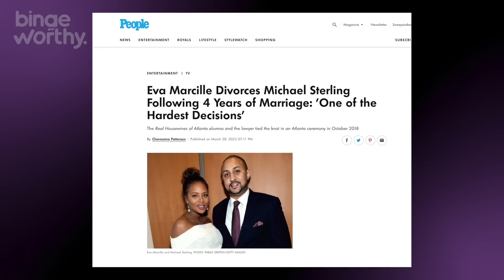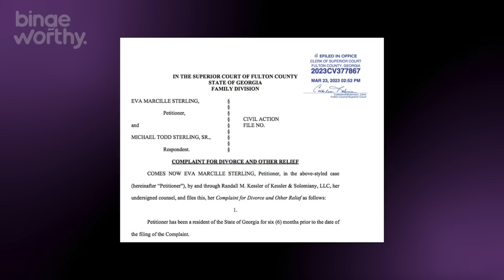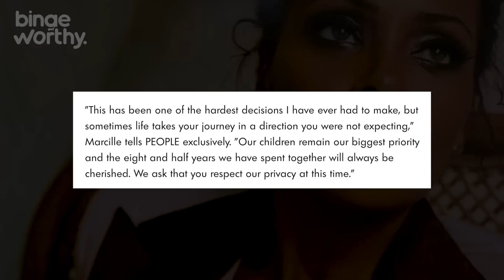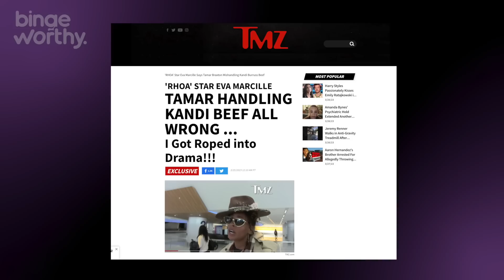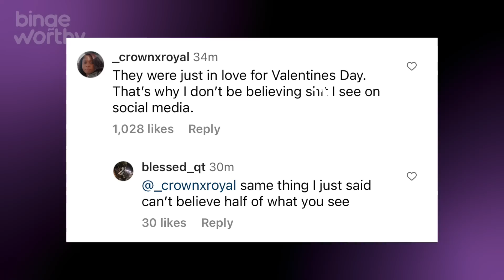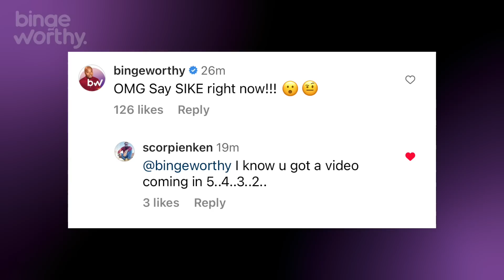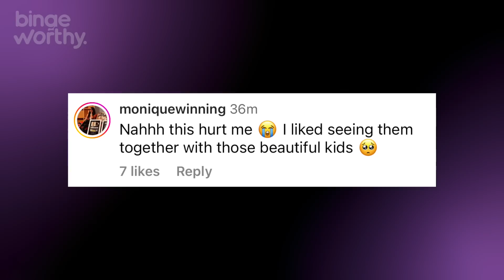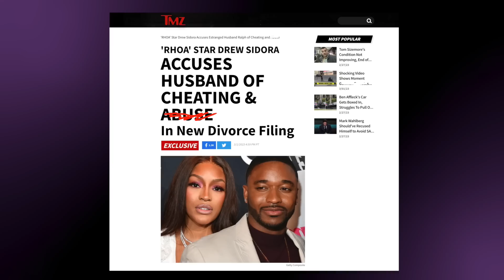Really Bad News for Eva Marcille and her Husband Michael Sterling Divorce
Eva Marcille and Michael Sterling are calling it quits.

The Real Housewives of Atlanta star, 38, filed for divorce from the lawyer on March 23, stating that their marriage is "irretrievably broken."

"This has been one of the hardest decisions I have ever had to make, but sometimes life takes your journey in a direction you were not expecting," Marcille tells PEOPLE exclusively. "Our children remain our biggest priority and the eight and half years we have spent together will always be cherished. We ask that you respect our privacy at this time."

The pair married on Oct. 7, 2018, and "are currently living in a bona fide state of separation," Marcille's attorneys wrote in the filing.

It’s Justin Diego back with another bingeworthy video today I hate to say it but Eva Marcelle just filed for divorce from Michael Sterling after just 5 years of marriage and things are not looking good.

Chapters
0:00 Eva Marcille Divorce Drama
1:06 Eva Marcille Files to Divorce Michael Sterling
1:53 Eva Marcille Official Statement on Divorce
2:50 Why Eva Marcille Got Divorced
4:26 Fans React to Eva Marcille & Michael Split
5:18 Nene Leakes Teases Eva Marcille Divorce